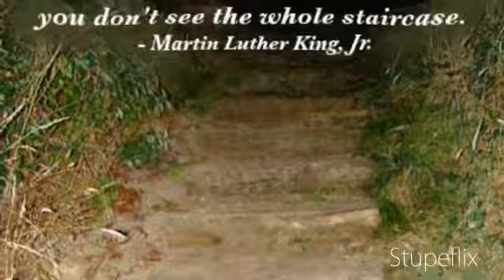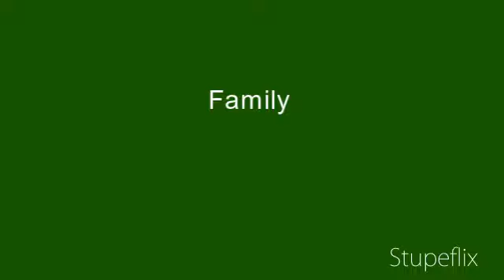My Stupeflix Video